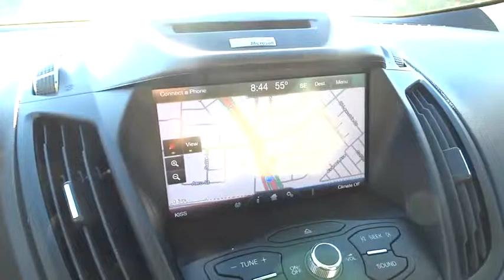2014 Ford Escape San Antonio, Austin, Houston, New Braunfels, Helotes, TX N53665A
2014 Ford Escape

Gunn Nissan
12838 San Predro

This 2014 Ford Escape SE has it all: good gas mileage, high-tech features and comfortable seating! Clean Carfax - 1 Owner! Local Trade! 85 Point Quality Inspection Performed! Includes 3 Month/3,000 Mile Limited Warranty! Equipped with Backup Camera, Alloy wheels, Cruise Control, Dual Zone Electronic Automatic Temperature Control, Navigation System, Power driver seat, Power Liftgate, Power windows, Radio: AM/FM Single CD/MP3, Remote keyless entry, Reverse Sensing System, Steering wheel mounted audio controls, and SYNC Communications & Entertainment System. San Antonio, Nissan, Bexar, 78209.Previous owner purchased it brand new! Want to save some money? Get the NEW look for the used price on this one owner vehicle. This Escape will save you money by keeping you on the road and out of the mechanic's garage. Motor Trend awards 1st place to the Escape in a five-vehicle comparison test. Gunn Nissan - Come experience for yourself why we have the best reputation in San Antonio!